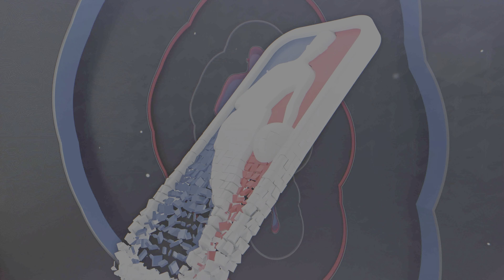NBA 2K23 - CLE vs IND | Gameplay NBA Today | Feb 05, 2023